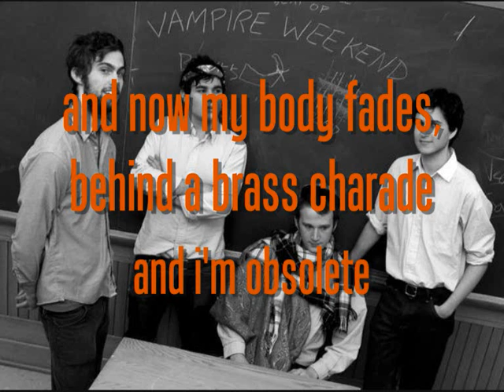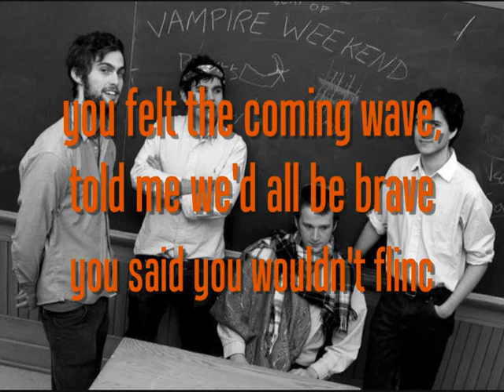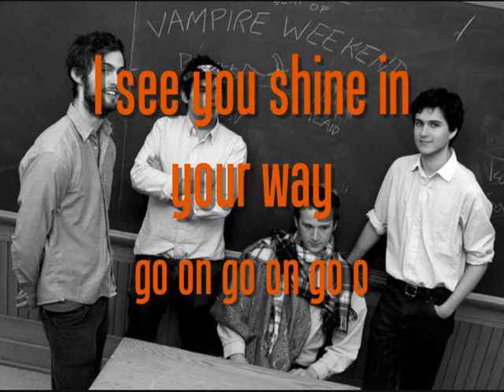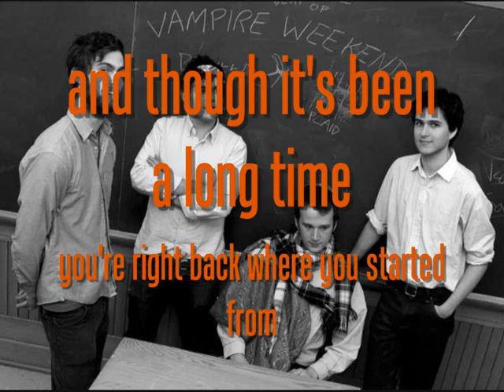Vampire Weekend Giving Up The Gun Lyrics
i'm so sorry some of the n's have disappeared of the end. blame my spazzmatic laptop (Y)